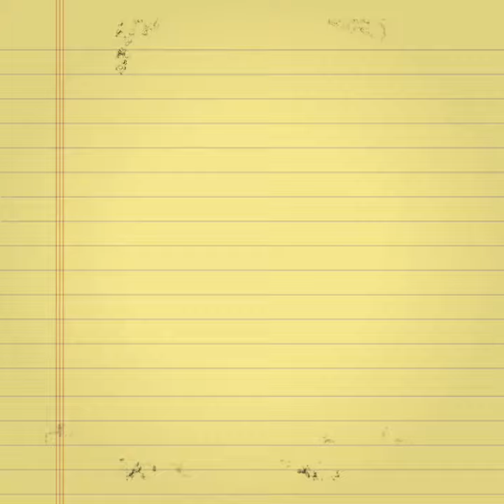Photographic Art of the Mother Lode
Tuolumne county
gold country
mother Lode